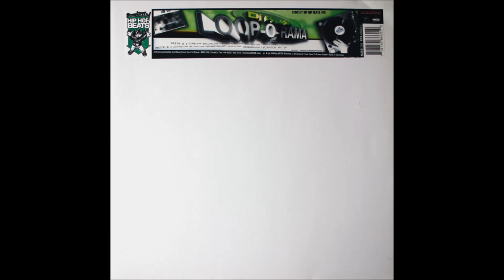DJ Peak - Riffed Loop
Track: 7
Album: Loop O Rama
Release: 2000

I am not the original owner of this song